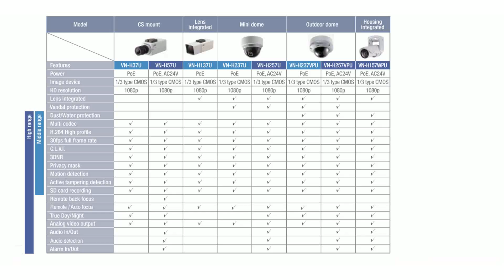JVC LT-42WX70 42in LCD TV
jvc xiview lt-42wx70
jvc lt-42wx70eu
jvc lt-42wx70 user manual
jvc lt-42wx70 price
jvc lt-42wx70